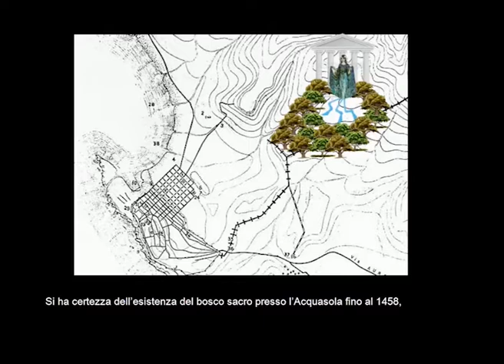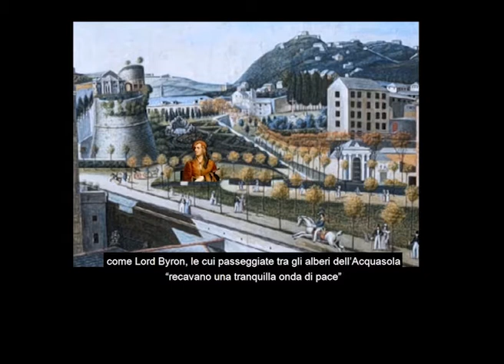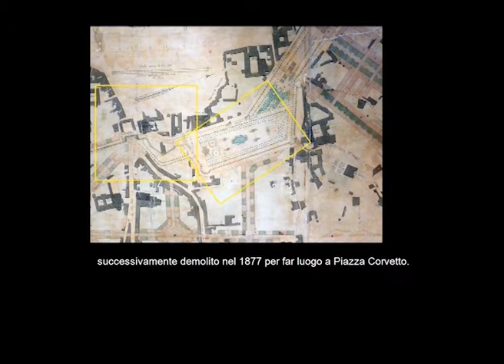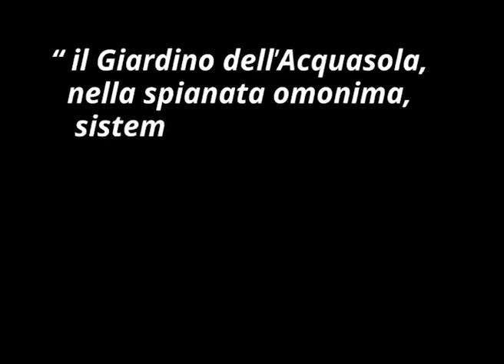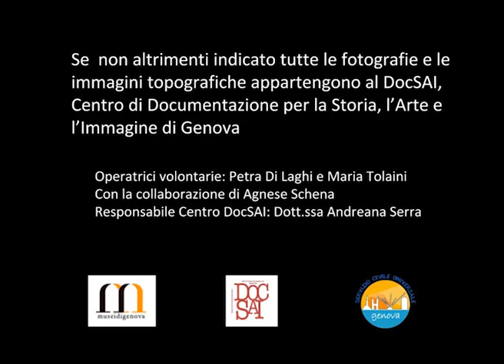Pillole d'Archivio - Acquasola Genova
Pillole d'Archivio, un'occasione straordinaria per scoprire alcuni dei luoghi più amati e conosciuti di Genovamorethanthis, attraverso i materiali conservati al Centro di Documentazione per la storia, l'arte e l'immagine di Genova In soli sette minuti ripercorreremo oltre mille anni di storia, guidati dalle voci dei bravissimi Volontari di Servizio Civile: mettetevi comodi, si inizia!